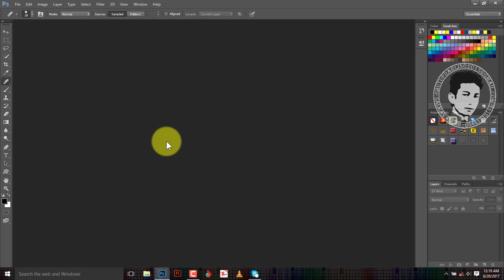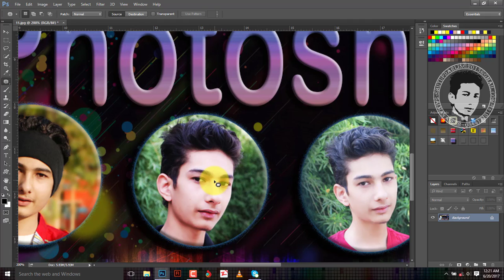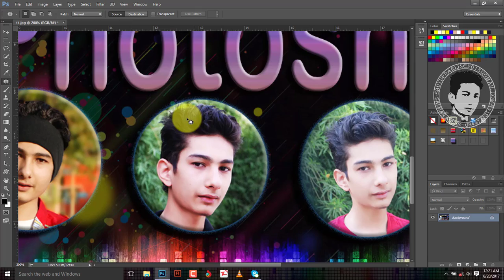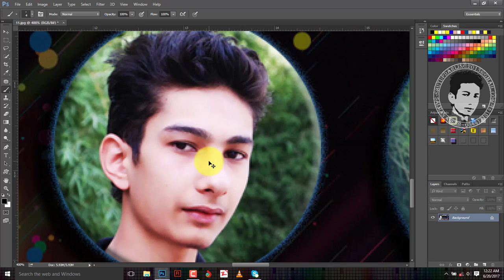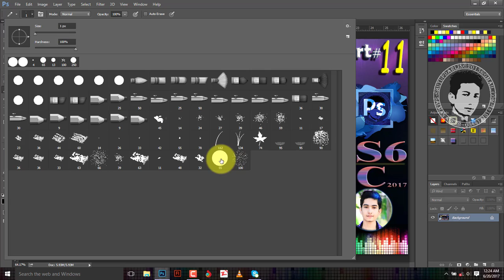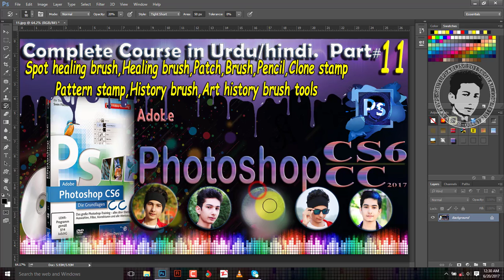part 11 working with Spot healing brush,Healing brush,Patch,Brush,Pencil,Clone stamp,Pattern stamp,H